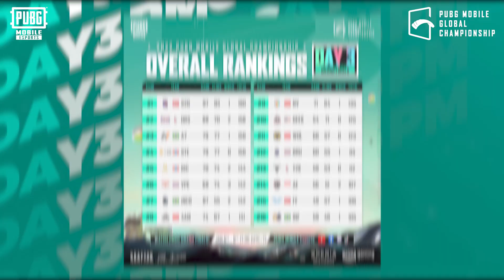Come praise DRS Gaming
👑  DRS Gaming stole the hearts of all South Asia fans as they remained unstoppable throughout 2022 PMGC